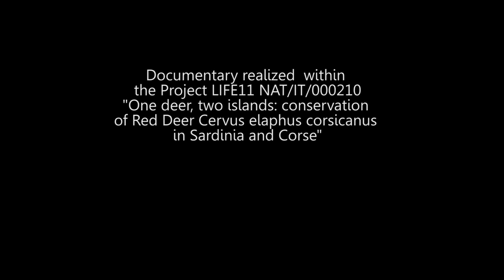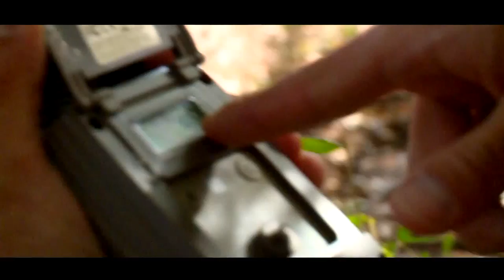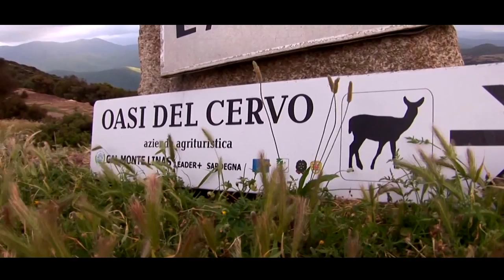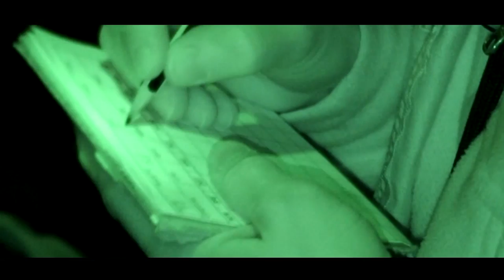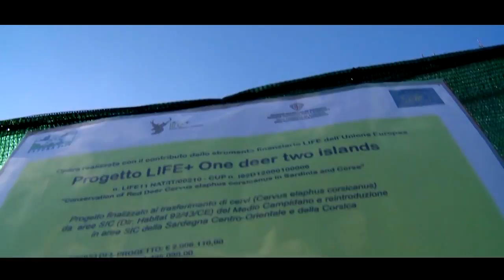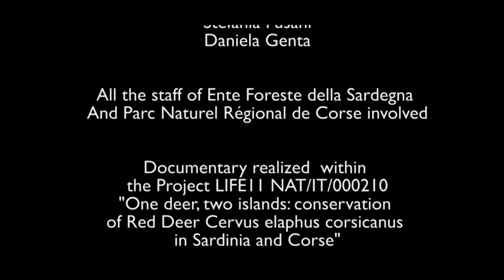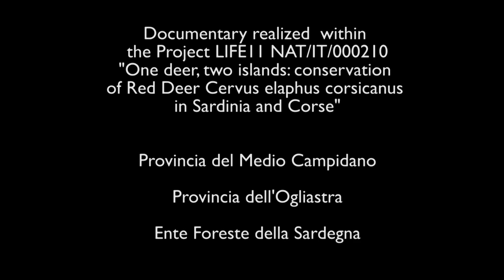One deer, two islands- DOCUMENTARIO versione breve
Il LIFE+ Nature sul Cervo sardo è denominato "Conservation of Red Deer Cervus elaphus corsicanus in Sardinia and Corse - One deer two islands" , approvato con codice LIFE11 NAT/IT/000210, e prevede una serie di attività finalizzate all'aumento dell'areale di diffusione della specie sul territorio della Sardegna e della Corsica, mediante interventi di reintroduzione e restocking, la creazione di corridoi ecologici per la dispersione degli individui (interventi su aree forestali e agricole) e l’ aumento della variabilità genetica nelle popolazioni originatesi a partire da pochi soggetti